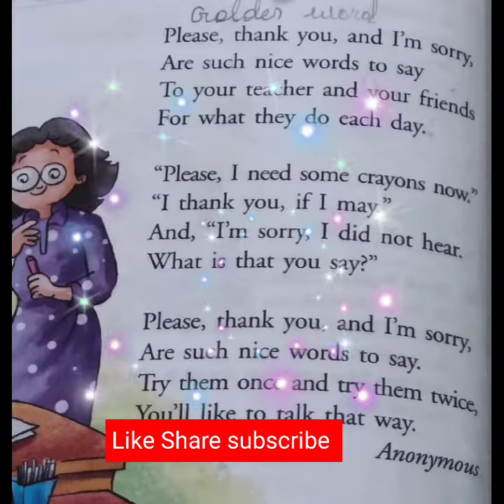Nice Words to Say English poem cbse cbse class 3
cbse ,class 3
Nice words to say
1st semistar